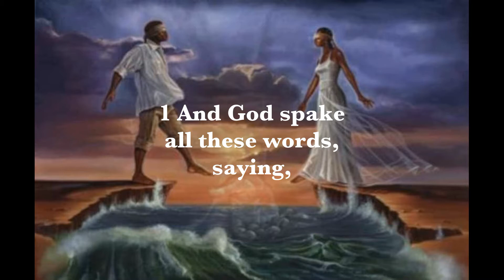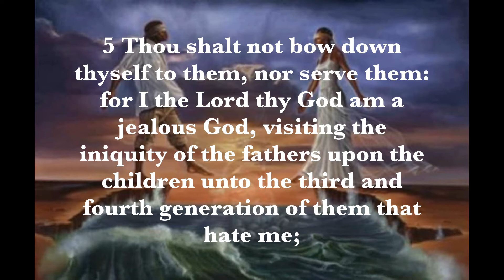Tuesday-Sept. 21st-Worship God Alone-Exodus 20:1-6 Temple Of Faith Of God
Tuesday-Sept. 21st-Worship God Alone-Exodus 20:1-6